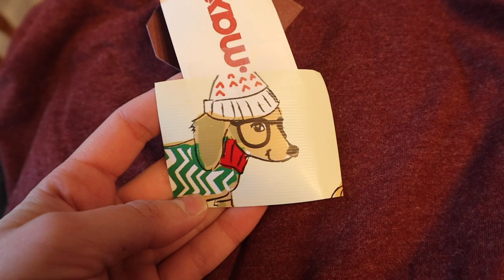WRAP CHRISTMAS PRESENTS WITH ME & STOCKING STUFFERS 2019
Wrap Christmas Presents With Me & STOCKING STUFFERS | Day in the Life of a SAHM